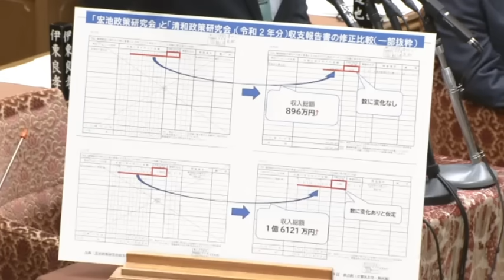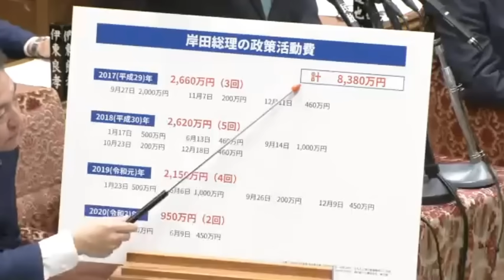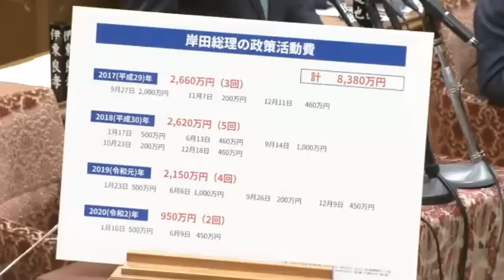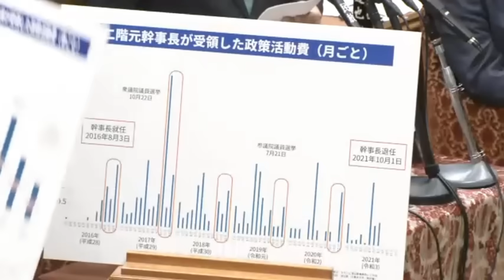【令和6年2月9日】衆議院 予算委員会 立憲民主党・渡辺創（統一教会・盛山大臣・裏金）